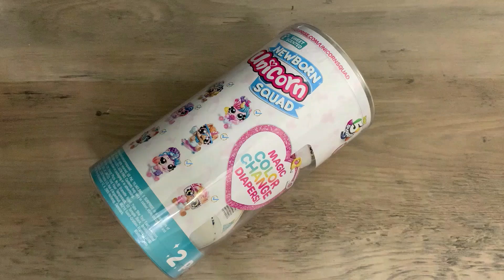Unboxing Newborn Unicorn Squad Zuru 5 Surprise Series 2.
Nếu các bạn thích những video của ToysFarm hãy cho mình biết bằng cách bấm nút **SUBSCRIBE/ĐĂNG KÝ**, để giúp mình có thêm nhiều động lực làm những video thật thú vị cho mọi người. Cám ơn các bạn nhiều.